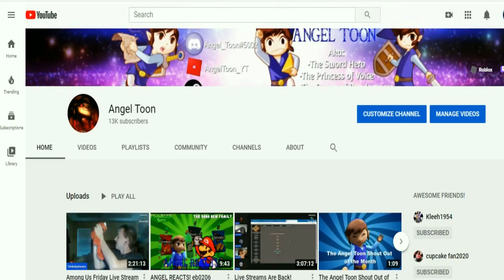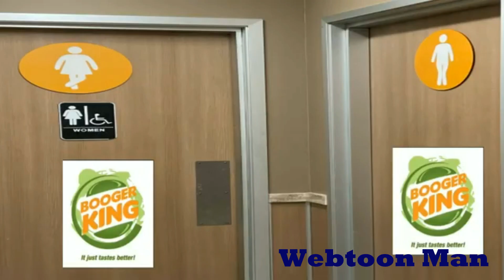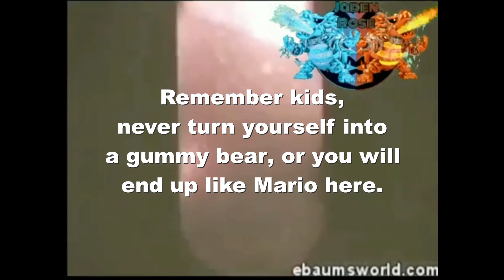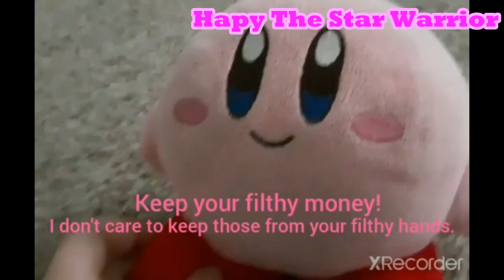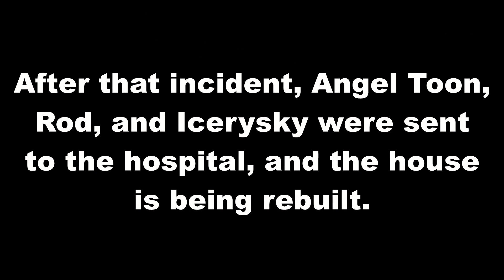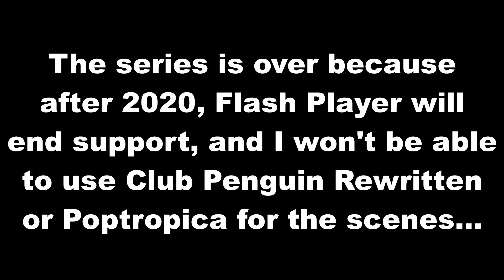Toon Randomness Episode 18 (13,000 Sub Special) [COLLAB]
The moment you've all been waiting for! This time, we have other people helping out with the episode, and express the random creative feeling that's inside them!